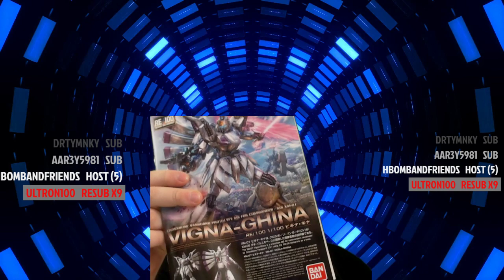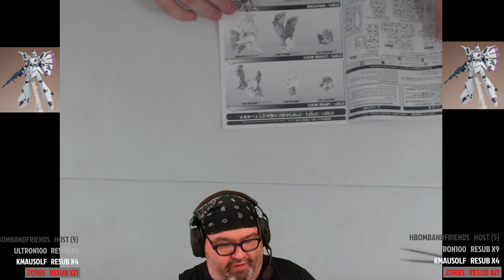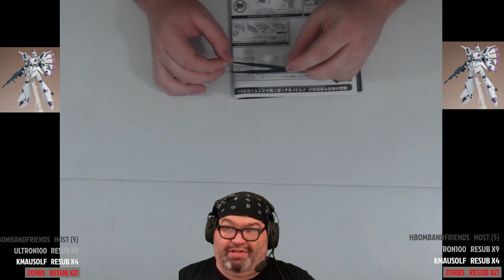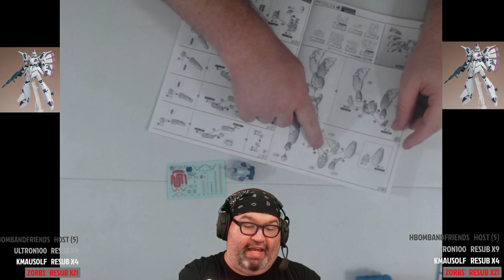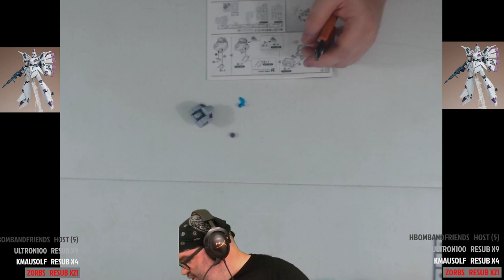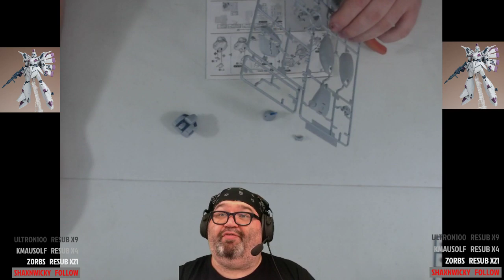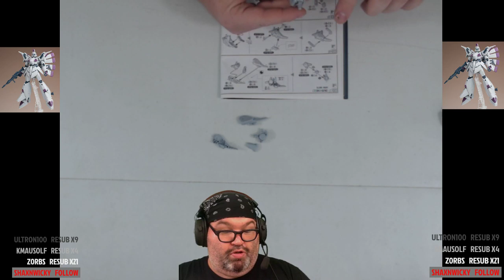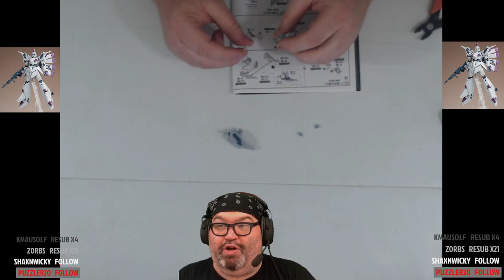Build With Baer 236 8/14/19 Finished LEGO pickup, started Vigna-Ghina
Anime discussed:
Black Clover
Are You Lost?
Isekai Cheat Magician
Demon Lord, Retry (Hulu)